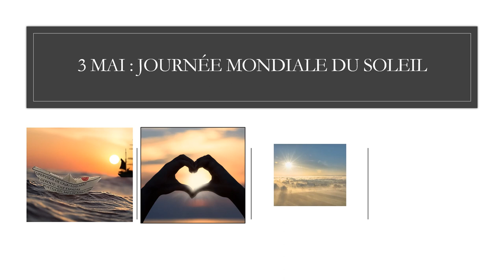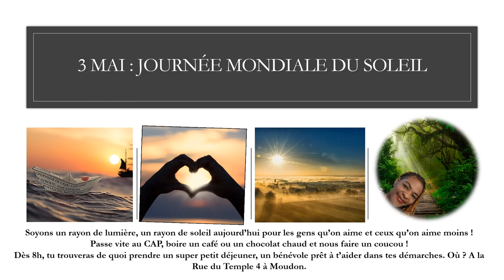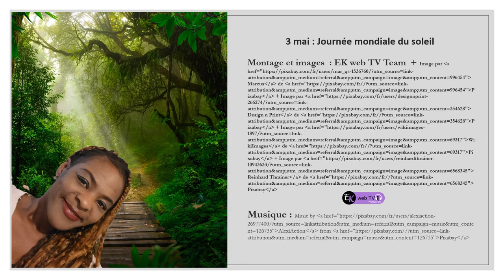Le soleil et ses bienfaits !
Imagine le monde, si le soleil n'existait plus ? Pas facile n'est-ce pas ? Merci au Créateur de cet astre magnifique qui fixe la vitamine D dans nos os, croitre les plantes et apporte chaleur et bonne humeur !